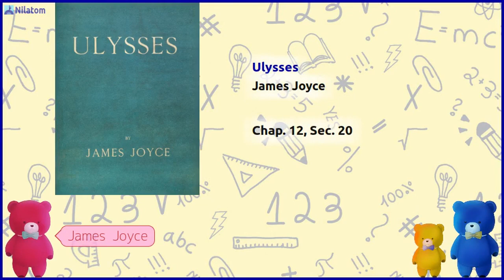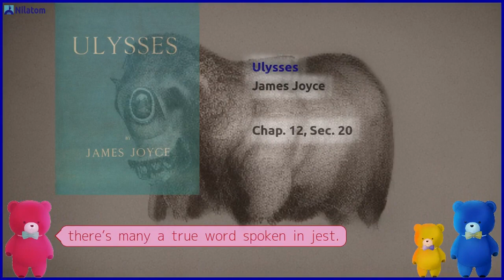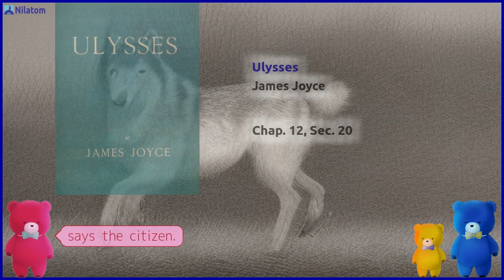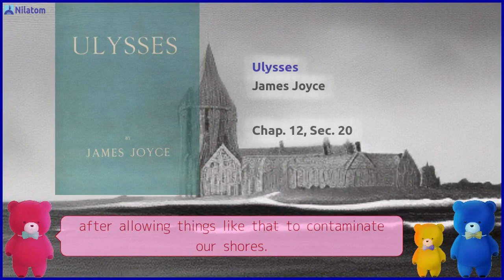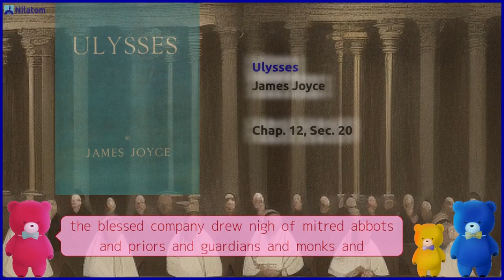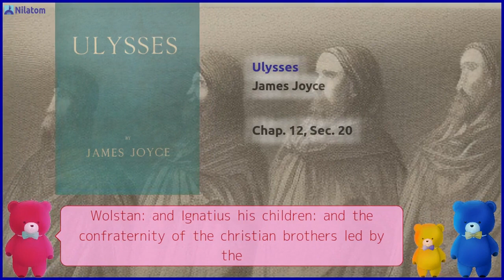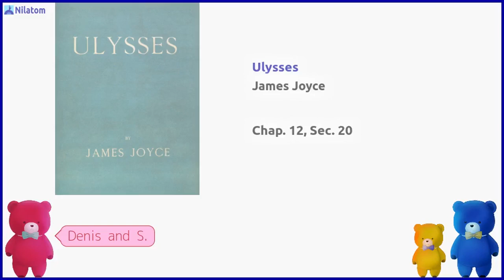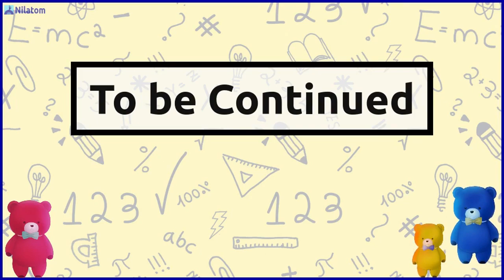Ulysses【 Chap. 12, Sec. 20 】